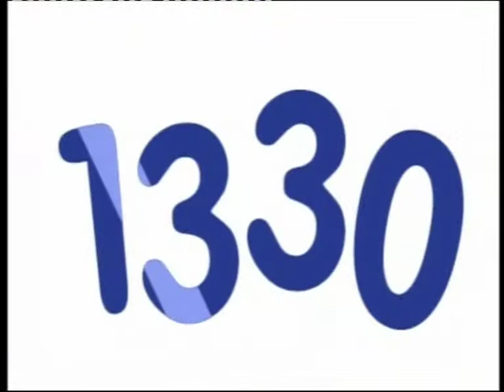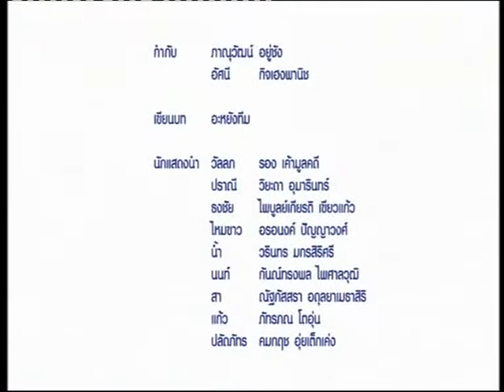รอน @ ซิทคอมบ้านเลขที่ 1330 ตอนที่ 16 : นายสองล้อ 16 ธันวาคม 2557